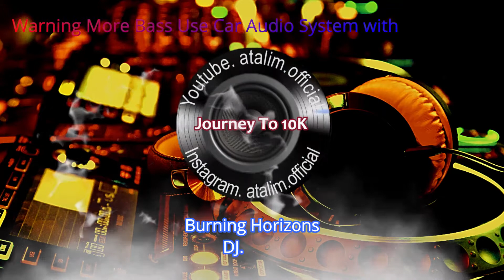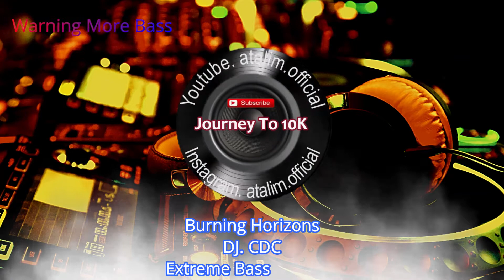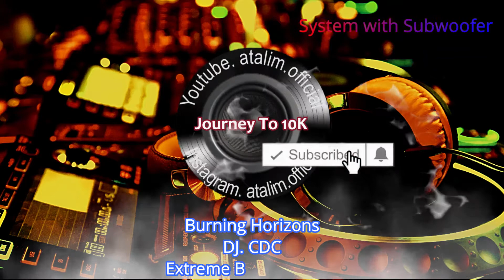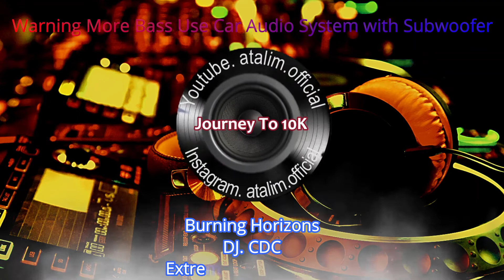Car Subwoofer test limit DJ CDC Burning Horizons Extreme Bass Boosted [ atalim official ]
Warning More Bass In My Video i made all my music video For Car Audio System.
Don't Blame me if Your Subwoofer hits the limit.

Don't Forget To Support The Original Artist.

"Remember that the real Copyrights is the Right of the original artist"